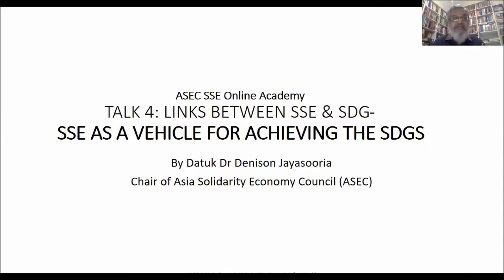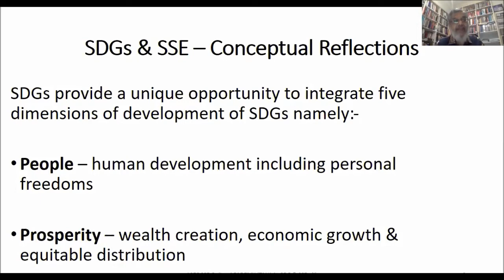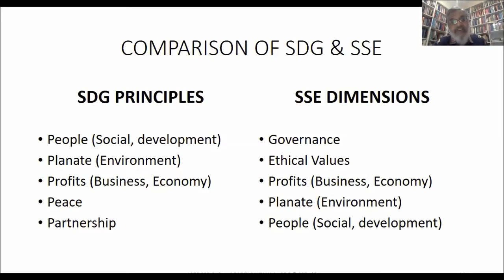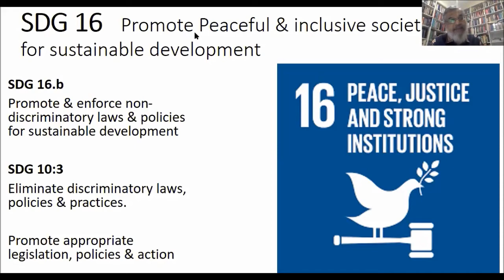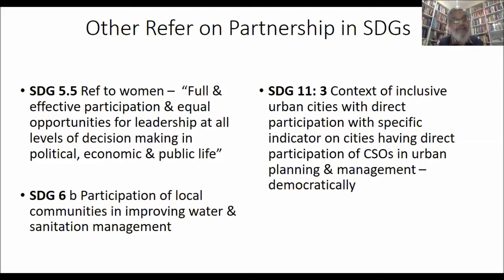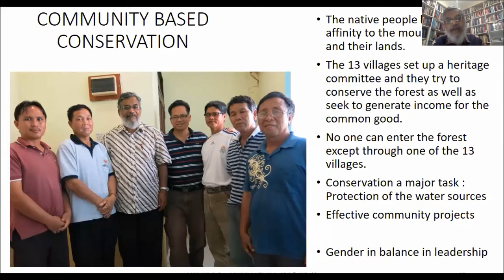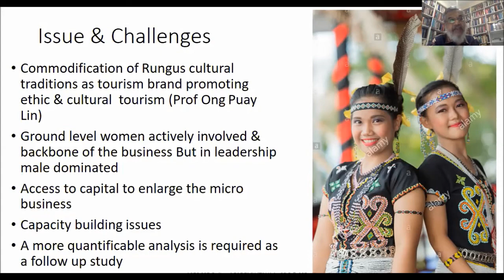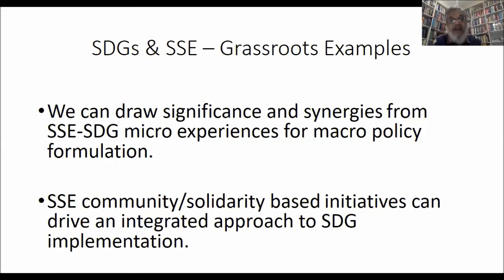[ASEC SSE Academy] Session 4 : Linking SSE to SDGs by Datuk Dr Denison Jayasooria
Presented on ASEC Online SSE Academy via Zoom, on 9 May 2020 with 145 registrants from 14 Asian countries.